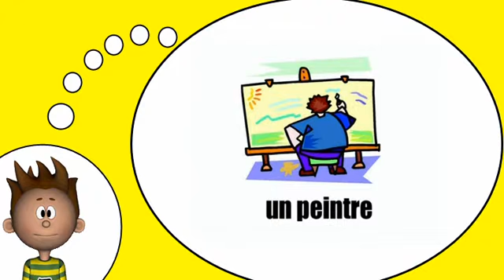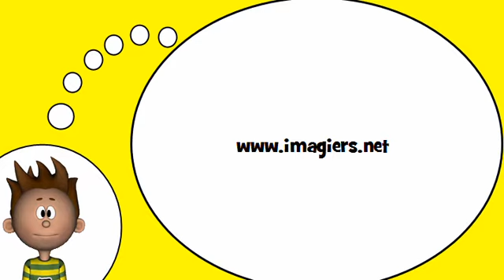J'apprends à lire # Les professions = Vol1